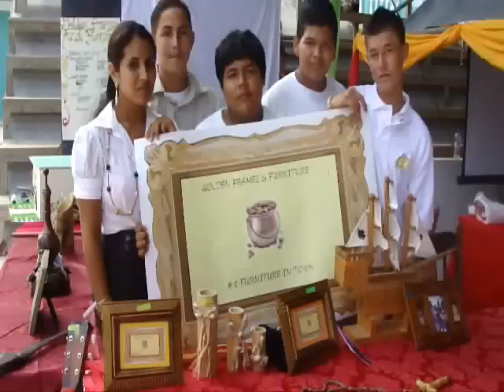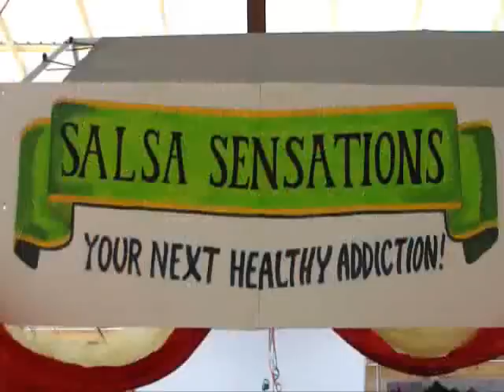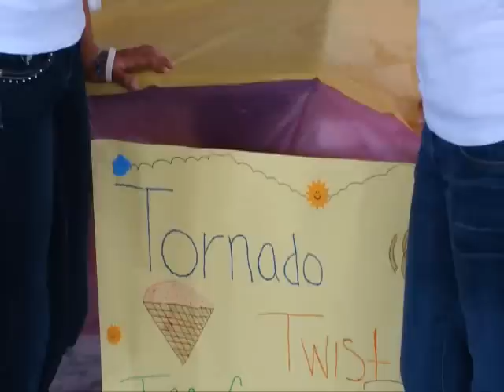Gerry at San Pedro High Business Fair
Gerry visited the San Pedro High School for their Business Fair where Senior and Juniors showed off their marketing skills, for more